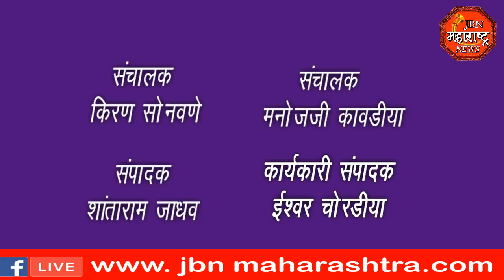jbn maharashtra news jalgaon